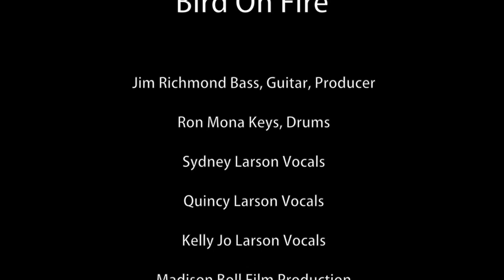Blaze Video - This Bird is on Fire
Concordia International School Shanghai